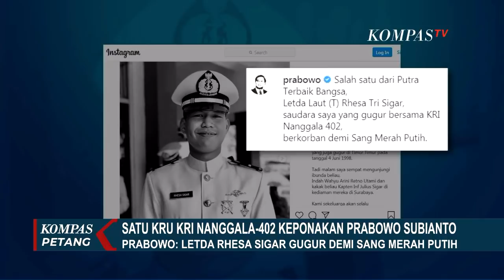Prabowo: Letda Rhesa Sigar Gugur Demi Sang Merah Putih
KOMPAS.TV - Satu kru kapal selam KRI Nanggala 402 diketahui merupakan keponakan Menteri Pertahanan Prabowo Subianto.

Letda Rhesa Sigar ikut gugur dalam tugas bersama kapal selam KRI Nanggala 402.

Gugur berkorban demi Sang Merah Putih. Inilah yang diungkapkan Menteri Pertahanan Prabowo Subianto untuk salah satu kru KRI Nanggala 402, Letda Rhesa Sigar, yang gugur dalam tugas.

Sebelumnya, Menteri Pertahanan Prabowo berkunjung ke rumah keluarga Letda Rhesa di Sidoarjo, Jawa Timur.

Ucapan duka disampaikan Prabowo kepada keluarga awak kapal selam yang telah gugur atas musibah KRI Nanggala 402.